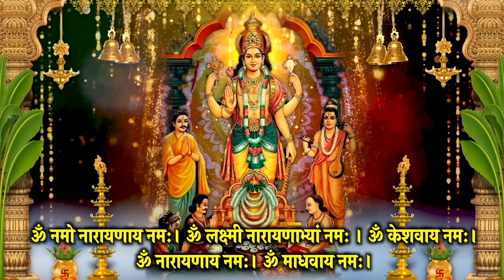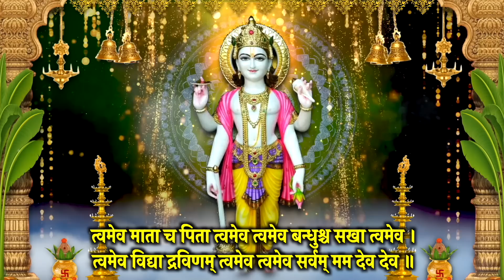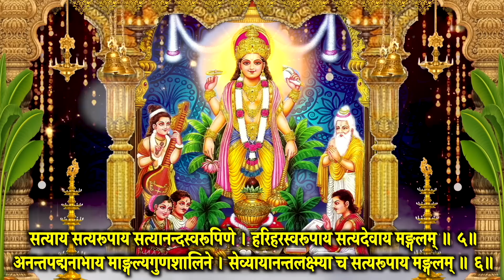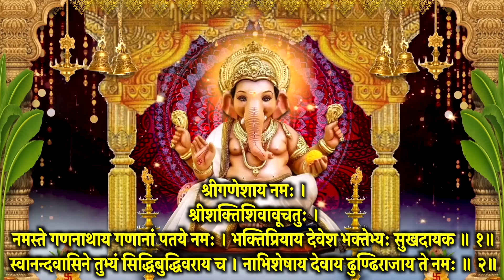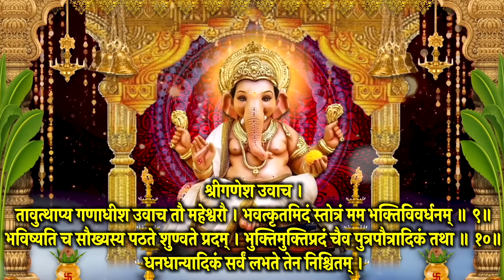आषाढ़ पूर्णिमा विशेष~सर्वदेव वंदना~श्रीसत्यनारायण स्तुति~अष्टादशशक्तिपीठ स्तोत्र~श्रीगणाधीश स्तोत्र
आज दिन आषाढ़ पूर्णिमा विशेष~कोकिला व्रत~गुरु पूर्णिमा~सर्वदेव वंदना~श्रीसत्यनारायण स्तुति वंदना~अष्टादशशक्तिपीठ स्तोत्र~ श्रीगणाधीश स्तोत्र स्मरण करें, मंत्र, स्तोत्र  जरूर सुने, आशीष मिले सुख समृद्धि धन वृद्धि हेतु स्मरण करे I साधक के जीवन की दरिद्रता सदैव के लिए दूर खत्म करने हेतु जरूर स्मरण करें, सारे संकट मिटेंगे I

Meditation Chants
Hanuman Bhajan
Ganesh Bhajan
Ram Bhajan
Laxmi Bhajan
Santoshi Maa
Sherawali Mata
Aarti Sangrah
Morning Mantra
Shiv Bhajan
Shanidev Bhajan
Vishnu Bhajan
Saibaba Bhajan
Devi maa Bhajan
Laxmi Aarti
Ganesh Aarti
Om Jai Jagdish Aarti
Shiv Aarti
Hanuman Aarti
Shani Aarti
Santoshi mata Aarti
Sai Arati
Bhajan Bhajan
Bhajan Hindi
Bhakti Songs Hindi
Bhakti Gana
Bhakti Song
Somvar Bhakti
Mangalvar Bhakti
Budhwar Bhakti
Guruvar Bhakti
Shukarwar bhakti
Shanivar Bhakti
Ravivar Bhakti
Shri Ganesh Bhajan
Hanuman Bhajan
Lord Shiv Bhajan
Sai Bhajan
Shri vishnu Bhajan
Devi Bhajan
Laxmi Bhajan
Santoshi mata Bhajan
Shani Bhajan
Suryadev Bhajan
Meditation Chants
Hanuman Bhajan
Ganesh Bhajan
Ram Bhajan
Laxmi Bhajan
Santoshi Maa
Sherawali Mata
Aarti Sangrah
Morning Mantra
Shiv Bhajan
Shanidev Bhajan
Vishnu Bhajan
Saibaba Bhajan
Devi maa Bhajan
Laxmi Aarti
Ganesh Aarti
Shiv Aarti
Hanuman Aarti
Shani Aarti
Santoshi mata Aarti
Sai Arati
Bhajan Bhajan
Bhajan Hindi
Bhakti Songs Hindi
Bhakti Gana
Bhakti Song
Somvar Bhakti
Mangalvar Bhakti
Budhwar Bhakti
Guruvar Bhakti
Shukarwar bhakti
Shanivar Bhakti
Ravivar Bhakti
Shri Ganesh Bhajan
Hanuman Bhajan
Lord Shiv Bhajan
Sai Bhajan
Shri vishnu Bhajan
Devi Bhajan
Laxmi Bhajan
Santoshi mata Bhajan
Shani Bhajan
Suryadev Bhajan